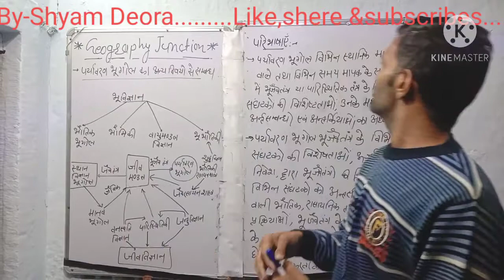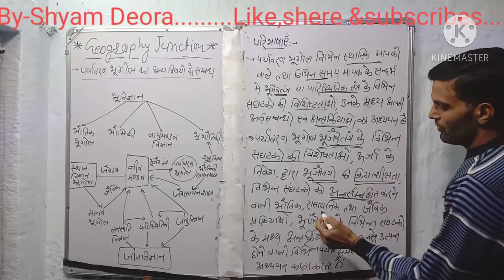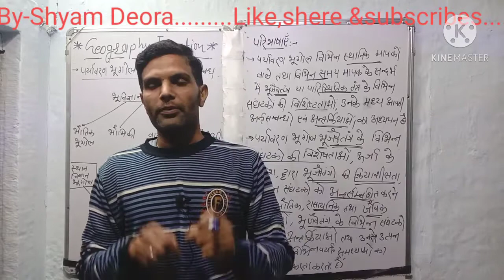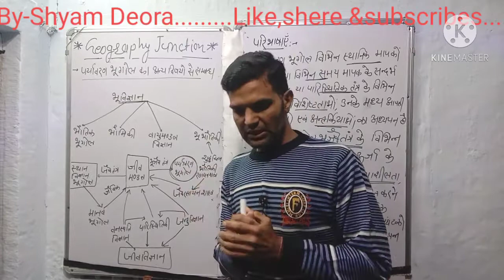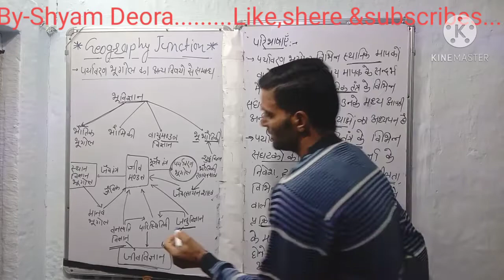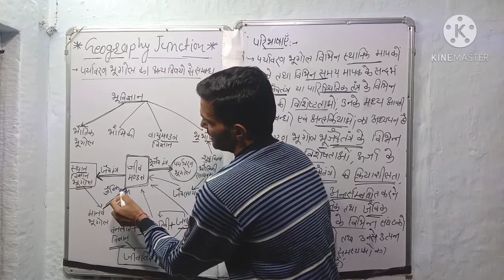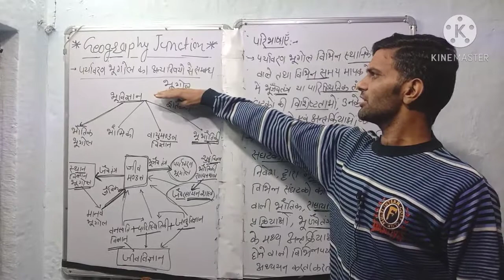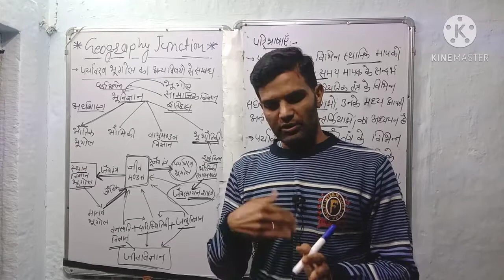B.A.3year# पर्यावरण भूगोल की परिभाषा तथा अन्य विषयों के साथ संबंध# By-Shyam Deora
आज पर्यावरण भूगोल के बारे में अध्ययन करेंगे !पर्यावरण भूगोल का अर्थ   तथा  परिभाषा ,पर्यावरण भूगोल से संबंधित अन्य  विषयों के बारे में महत्वपूर्ण जानकारी प्राप्त करेंगे! पर्यावरण भूगोल अन्य विषयों के साथ किस प्रकार से संबंध रखती है!  पर्यावरण को अन्य विषय किस प्रकार से प्रभावित करते हैं  !अन्य विषयों का वर्तमान में क्या प्रभाव है !और पर्यावरण भूगोल अब एक व्यापक विषय के रूप में उभर कर सामने आया है  !पर्यावरण भूगोल का संबंध सभी विषयों के लिए एक दूसरे के संपूरक माना जाता है !क्योंकि किसी विषय को अलग से अध्ययन नहीं किया जा सकता है!
# पर्यावरण भूगोल का अर्थ परिभाषा तथा अन्य विषयों के साथ संबंध#